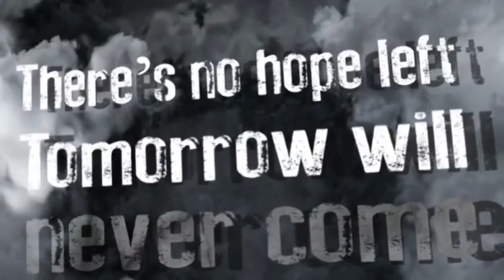[Bookiezz] If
曲:無力P (MuryokuP) mylist/14483709
詩: 5 mylist/11731536
歌った人：花たん（mylist/5227160）（@cordelia_yurica）
MIXしてくれた人：ぼいちゃんという名の2段階右折の人（mylist/2583704）（@hirobow86）
エンコしてくれた人：□しろくろ■（mylist/5024062）（@sr_kr_nk）

Vocal & Harmonies & Scream : Bookiezz

Additional Lyrics : Tune